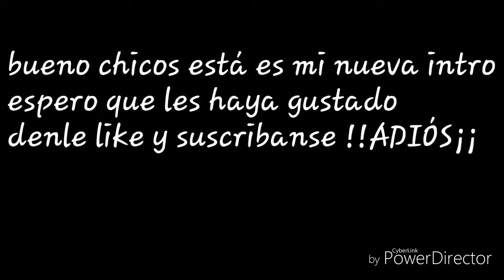!!Mi Nueva Intro¡¡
Bueno gente aquí les traigo un nuevo vídeo donde les quiero enseñar mi nueva Intro echa por:

HACKERGAMER24

Muchas gracias por haberme echo está increíble Intro

Bueno nada mas era para eso muchas gracias por la intro

Ahora si me despido espero que les guste !!ADIOS¡¡

Mi Twitter:@Derek Brayan_YT

Mi instagram:derek_brayan